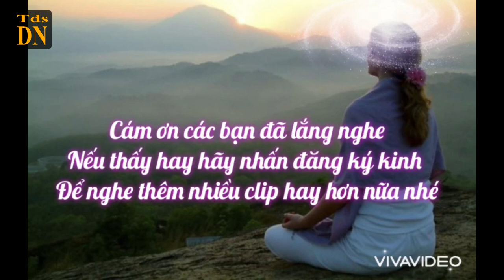Thiền Dưỡng Sinh DASIRANARADA (Hỏi đáp thức mắc của hv p2)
Hỏi đáp thắc mắc của học viên trong buổi thiền nhóm, ứng dụng thiềnminhsát (thiềnvipassana, thiềntuệ, thiềnquán, thiềnchánhniệm) để nhận nănglượngchữalành cân bằng cơ thể, tăng sức để kháng, thay đổi để sống tốt hơn, sống tỉnhthức mỗi ngày. Thântâm an lạc.
Nhóm chuyên hướng dẫn Thiền dưỡng sinh DASIRA NARADA
Nhóm hoạt động tại Tphcm.
Nếu bạn muốn học hãy điện thoại đăng ký cho nhóm nhé. Sdt đăng ký học 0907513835 Ngọc Phượng
Hiện nhóm đang hoạt động hướng dẫn Thiền trực tiếp tại TpHCM và hướng dẫn ThiềnONLINE qua Zoom cho những học viên không có điều kiện học trực tiếp như học viên ở xa hoặc bận việc gia đình.
Nếu bạn muốn học riêng gia đình hoặc bạn bè, chỉ cần bạn gôm đủ 5 người, nhóm sẽ đến hổ trợ hướng dẫn cách tập và mởluânxa, còn nếu bạn ở xa không có điều kiện đến lớp học trực tiếp thì chỉ cần kết zalo với nhóm
 Số điện thoại: 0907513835 để đăng ký học và biết thông tin về khóa học Online.
Dù học trực tiếp hay học ONLINE thì học viên củng được hướng dẫn kỹ thuật thiền kỹ lưỡng tận tình và được mở luânxa nhằm giúp cho người tập nhận được nănglượng cân bằng cơ thể, tăng sức đề kháng
Ghi chú: nhóm hoạt động trên tinh thần thiện nguyện và hoàn toàn không thu học phí hay bất kỳ kinh phí nào từ học viên.